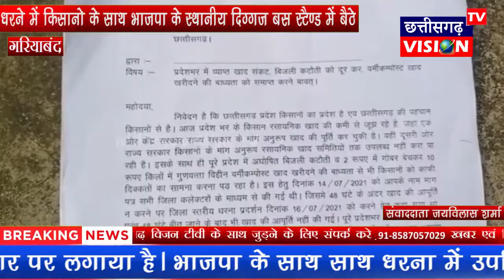Gariyaband: किसान समस्या को लेकर भाजपा का धरना || 26.07.2021 || छत्तीसगढ़ VISION TV